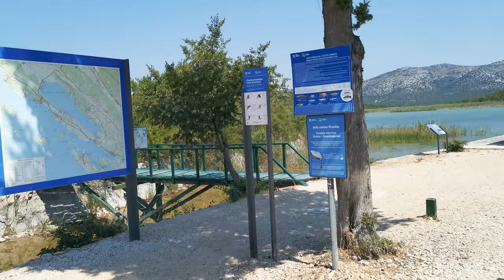First time CAMPING on DALMATIAN COAST | Amazing DRONE FOOTAGE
This Summer I took few day to explore Croatia Adriatic coast and shoot video with my DJI Mavic Air and Huawei Mate 20 Pro smartphone. I'm first time camping on Dalmatian coast. I visited Trogir, Primošten, Vodice, Šibenik, Zlarin, Zaton and Nin. Enjoy amazing drone footage! It was such a nice experience to sleep above the stars and do what I planned to many years ago. I hope you'll enjoy this video as much as I was doing it.

►Drone: DJI Mavic Air
►Mini tripod: Manfrotto PIXI EVO 2
►Smartphone: Huawei Mate 20 Pro
►Shoulder bag: Manfrotto A6

▵ MUSIC ▵
►Ice Kenkey Beat - Nana Kwaben

▵ NEW HERE? ▵
Hi! My name is Zoran. I'm freelance photographer and creator. I created this channel to build a community around things I like. I upload photography and videography tutorials, gear reviews and travel films I make for inspiration. Also, I like to try new things every now and then!